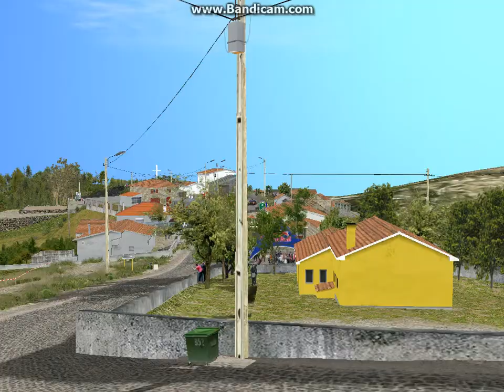BULACIA - BERNACCHINI 17° RALLY GUANAJUATO MéXICO 2020 CITROEN C3 R5 ... RBR